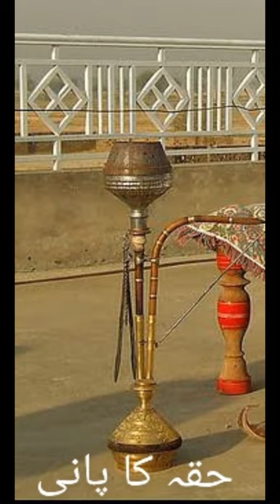Jadu | Jinnat | Asrat | Bandish | tor | Amal Amilyat | ghar mai jin | ik he hal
Jadu | Jin | Jinnat | Asrat kal hal | Asan Amal | amliat |

bimari se nijat ka wazifa, rizq mein barkat ki dua, pareshani se nijat ki dua, wazifa for success, wazifa for business success, karobar mein barkat ki dua, bachon ki zid khatam karne ka wazifa, hajat ka wazifa, Qurani Wazaif, Rohani Kalmaat and islamic stories, istakhara, madniistakhara, kalajadulive, Ziddiamliyat, amliyat rohani rohani ankh kholne ka amal, kale jadu ka amal, amal ki bandish kholna, rohani makhlooq se mulaqat ka amal, bangali jadu ka amal, amal sabke liye, taweez kala ilm ka tor, amal ki bandish kholne ka amal, kaly jadu ka taweez, taweez jadu ka tor, rohani amliyat o taweezat, ghaib hone ka asan amal, hazrat kholne ka amal, hazrat dekhne ka amal, hazirat ka asan amal, rohani duniya ka amal, rohani amil jinnat ka amal, jadu ko jalane ka amal, jadu todne ka amal, qureshi sahab ke amliyat, rohani amliyat ka badshah, rohani amil baba, kala jadu ka tor ka taweez, jadu se hifazat ka amal, amliyat karne ka tarika, amal, amliyat, amliat jado, jadu, bandish, bangali baba, bava, jadu amliyat, Ubqari

Islamic Bayan
Islamic Sector
Farhat Hashmi
Bilal Jhangir
Multi Channel
Tariq Jamil
deenpur shareef
TALAASH
Wazaif
masnoon duas
Perfect Islam
Risala Wazaif
PeerAbuNuman RizviSaifi
Sachy Wazify
ROHANI WAZAIF
Zakir Naik
Tariq Ramada
Tariq Jamil
Taqi Usmani
Allah Wasaya
Iqbalsalfi
pir hafiz iqbal quraishi
TALAASH
Muhammad Ali
Urdupoint.com
Rohani ilaj Aur Istakhara
Muhammad Ali
Darwaish Tv
Jamia Farooqia
Zaheer Azmi
Kami ki bat
Waseem Vlog
Wasaifonline786
Abu Raihan Mohamadi
Youth Club
MrBeast
Islami Sector 2.5M
Urdu Stunt
Universal Info
Naat
surah baqarh
hadeessharif
islamic naat
khwab mein
islamic channel
islami channel online
quran classes
Trueislamicinfo
islamic knowledge
Zafar Islamic
Shaz Group Official
Khalid Palanpuri
Faizan Media House
RAHE HIDAYAT
Noorani Baate
Mohib Ullah 245 Tablighi Bayanat
Islamic Voice
MuftiTariqMasoodSpeeches
TariqMasoodExclusive